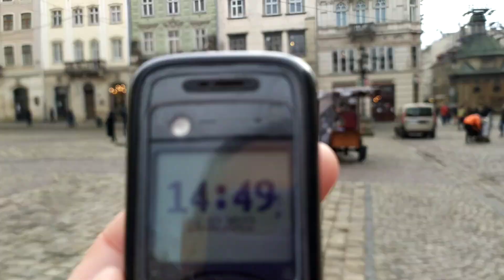Львів 2022: порожня Площа Ринок, де зупинилися дипломати, велика панда 16 лютого 2022 р.